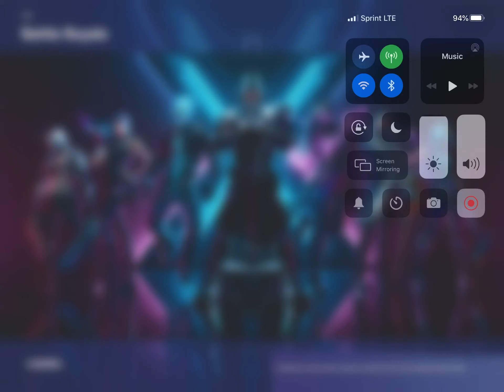Not so good